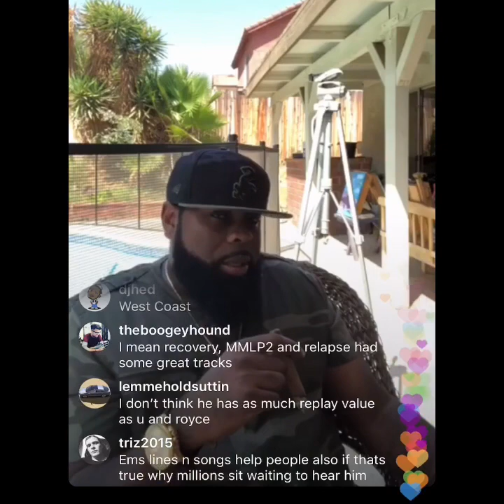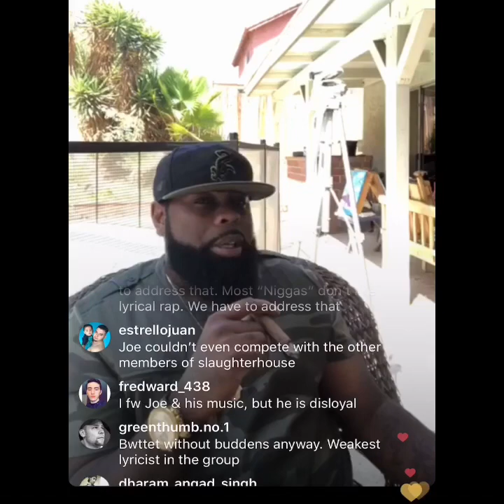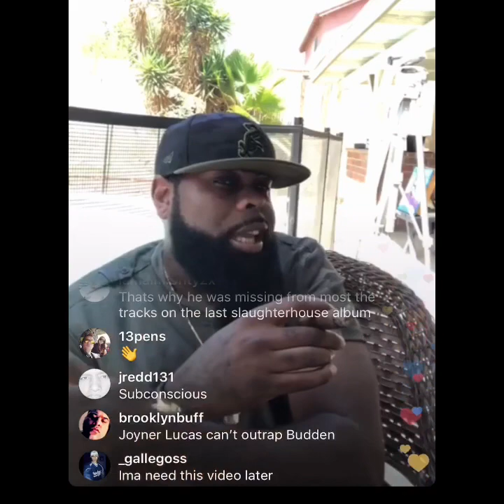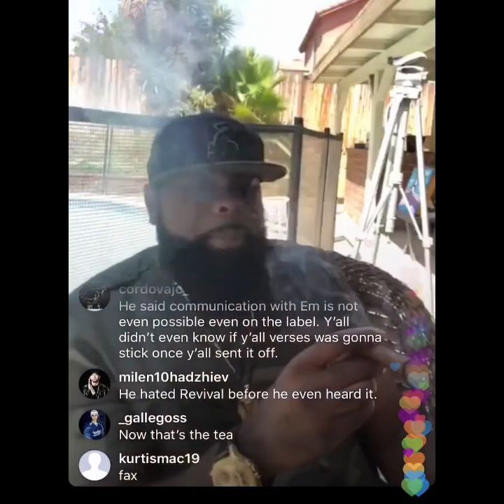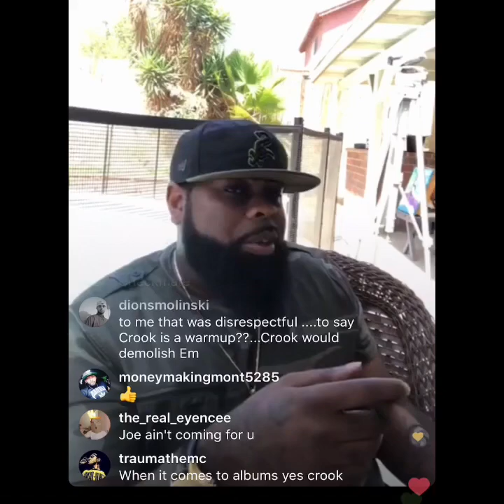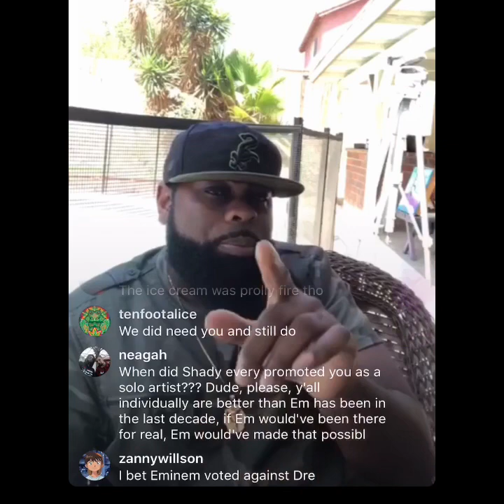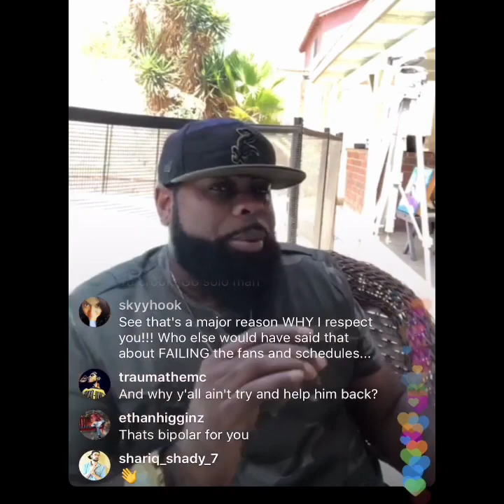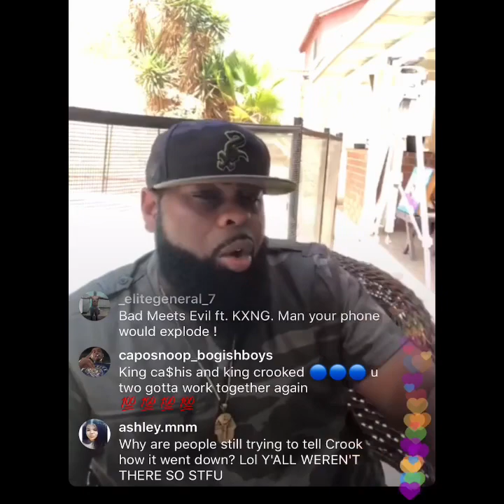JOE BUDDEN VS EMINEM SLAUGHTERHOUSE BREAKUP & MORE! CROOK RESPONDS TO JOE BUDDEN PODCAST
Eminem vs Joe Budden, Slaughterhouse Breakup, Shady Records, Joe Budden vs KXNG CROOKED I, Rap Talk, Hip Hop Culture, Family Bvsiness